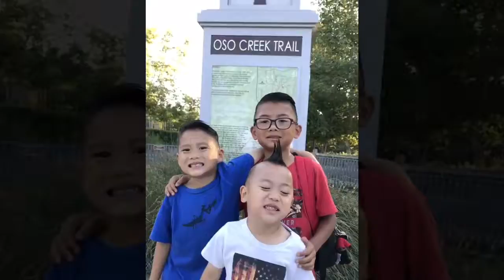Phamboyz Summer Vibes